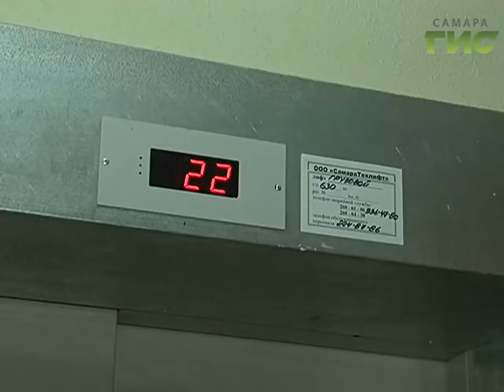Самарцы, обиженные на управляющую компанию, пожаловались губернатору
Нет горячей воды, не работают лифты - жители новостроек на Ново-Садовой не намерены терпеть произвол управляющей компании. Люди написали письмо губернатору, и теперь их вопросом занимается мобильная приемная. Она была создана в июне. Главная задача - выезжать на место, привлекать всех необходимых специалистов и сразу же принимать решение. Это - новая форма работы с жалобами людей.